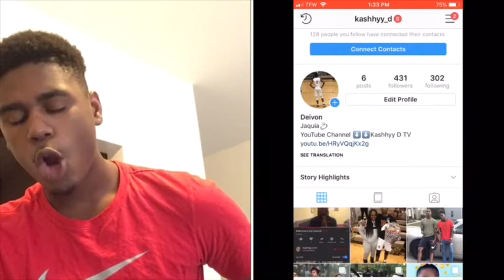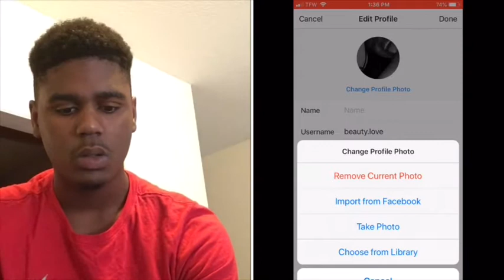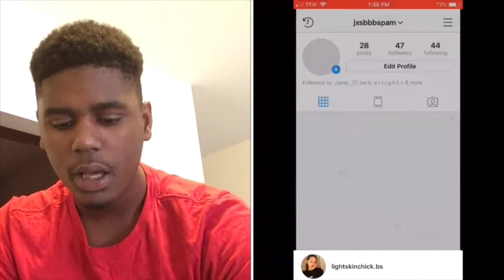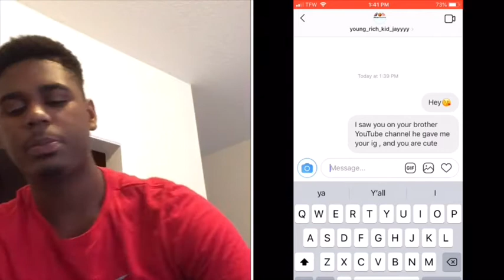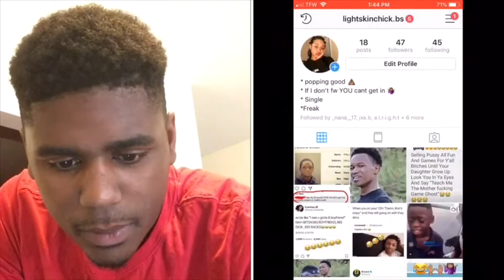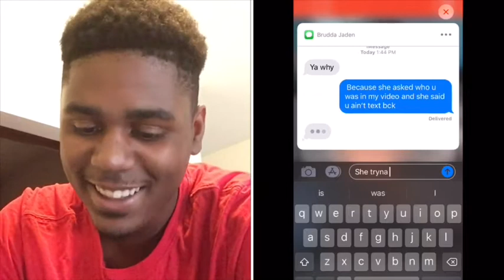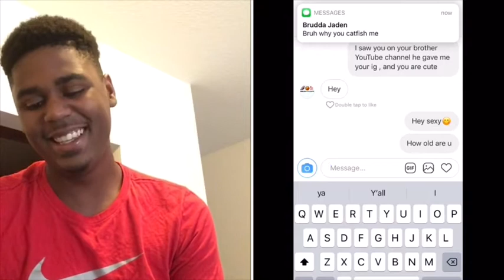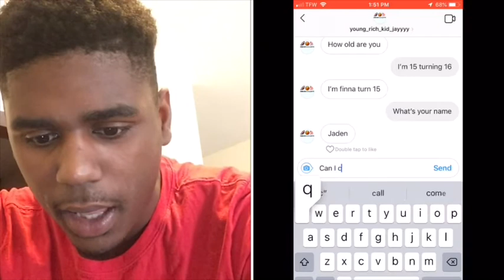Catfishing my 14 year old brother part 1